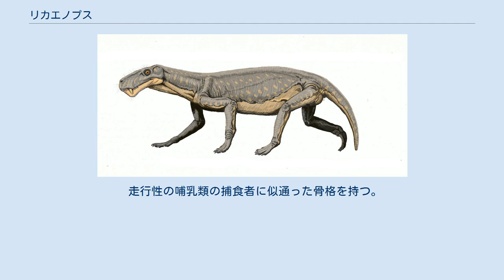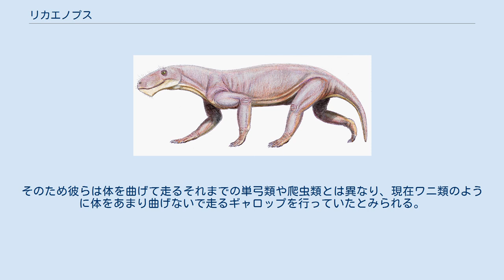リカエノプス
リカエノプス(Lycaenops) は、古生代ペルム紀後期に生息していた単弓類の絶滅した属。
獣弓目 - ゴルゴノプス亜目。
属名は「オオカミの顔」の意。
オオカミと同様のニッチを占める捕食者であったといわれている。
 全長約70センチメートル - 1.2メートル。
ゴルゴノプス類としては標準的な大きさである。
 走行性の哺乳類の捕食者に似通った骨格を持つ。
頭蓋は狭いが高さがあり、吻部は長い。
犬歯は大型化し、サーベル状の牙となっていた。
彼らはこれで獲物を捕殺し、その発達した前歯とサーベル状の犬歯で肉を引き裂いていたと考えられる。
(一方で頬歯は退化気味であり本数も少なく貧弱である。
)その獲物は、システケファルスなどのカルー盆地から発見されている小型単弓類だと考えられる。
また小型爬虫類のヨンギナなども獲物だと考えられる。
 この生物の四肢は、それ以前の捕食者などに比べてより走行に適した形状となっていた。
特に後ろ足は現在の哺乳類に近い直立した構造だった。
ただし、上腕骨は水平に近い位置にある。
そのため彼らは体を曲げて走るそれまでの単弓類や爬虫類とは異なり、現在ワニ類のように体をあまり曲げないで走るギャロップを行っていたとみられる。
 近縁種の化石証拠により、リカエノプスにも体毛や感覚毛(ネコ類のヒゲのようなもの)があった可能性がある。
 南アフリカ、カルー盆地などから化石が産出している。